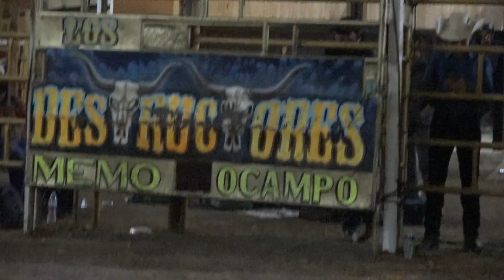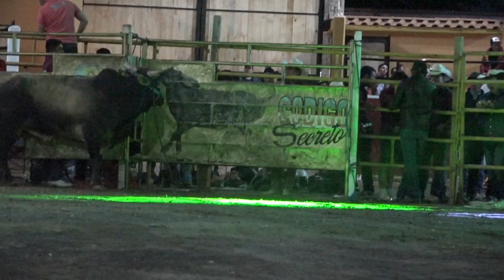GUERRERO DEL OCEANO Y EL INFERNAL DE DESTRUCTORES TREMENDOS PORRAZOS EN AMATEPEC EDM